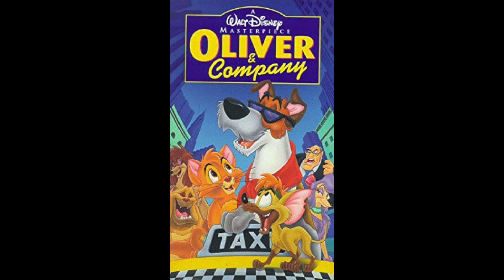Do You Have This VHS? #72